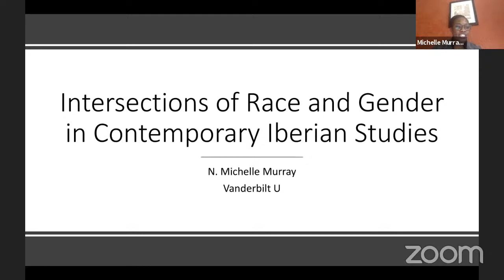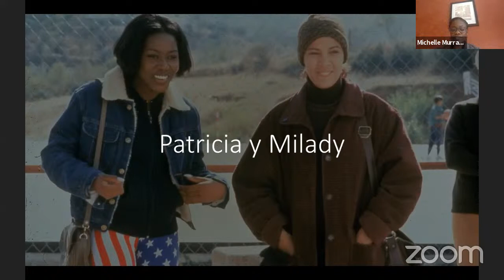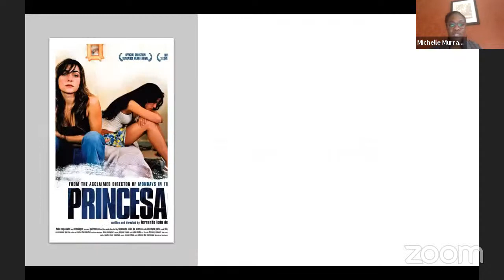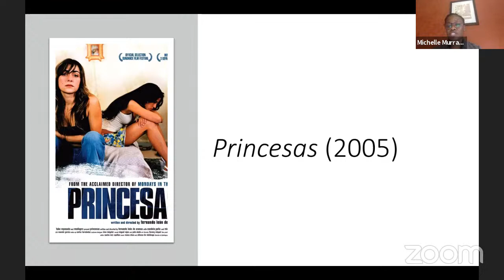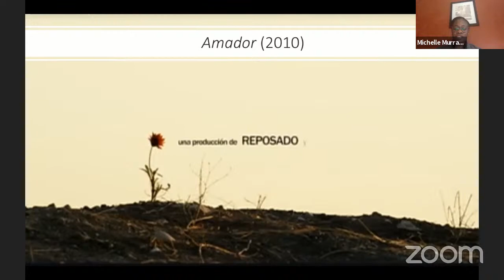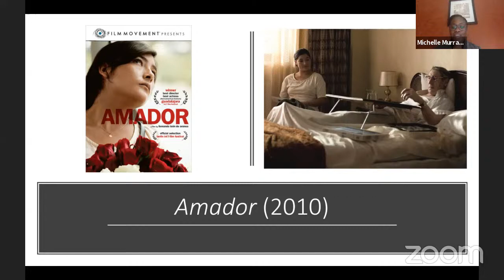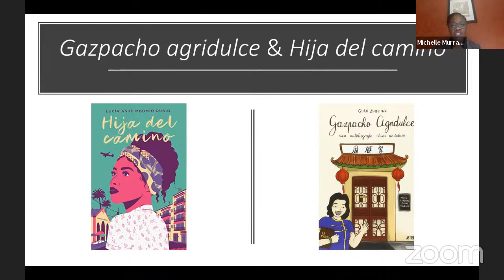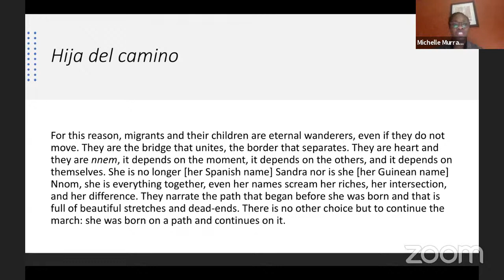Intersections of Race and Gender in Contemporary Iberian Studies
Dickinson College (Carlisle, PA) presents a virtual program with Professor N. Michelle Murray of Vanderbilt University on Wednesday, April 7 at 7:00 p.m.

This talk will provide a brief overview of the representation of migrant women by Spanish directors in the films Flores de Otro Mundo, Princesas, and Amador. The talk connects these works to the writings of Lucía Asué Mbomío Rubio and Quan Zhou Wu, whose novels reflect and nuance the established frameworks for representing race and gender in contemporary Spain.

Biography (provided by the speaker)
N. Michelle Murray is an assistant professor of Spanish at Vanderbilt University. Her research and teaching focus on contemporary Spanish literature and film. Her first book, Home Away from Home: Immigrant Narratives, Domesticity, and Coloniality in Contemporary Spanish Culture (UNC Press for North Carolina Studies in Romance Languages and Literatures, 2018), studies representations of immigrant women as domestic workers in contemporary Spain. She has published articles in Research in African Literatures, Symposium, Letras Femeninas, Studies in Spanish and Latin American Cinemas, Crossings: Journal of Migration and Culture, and Revista 452oF. She has contributed essays to many edited volumes, most recently Liquid Borders (Routledge, 2021) and Flesh, and Stone: The Matter of Death in Modern Spain (Vanderbilt U Press, 2021). She is co-editor of the volume Unsettling Colonialism: Gender and Race in the Global Nineteenth-Century Hispanic World (SUNY, 2019). She is currently working on a manuscript entitled Migrant Markets; this book explores migration, political economy, and trafficking in the Southern Mediterranean.